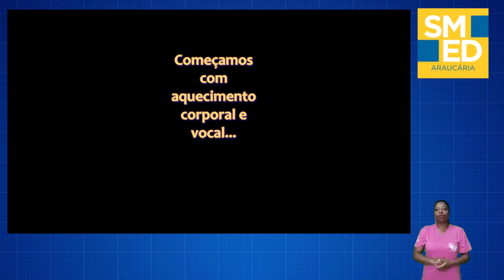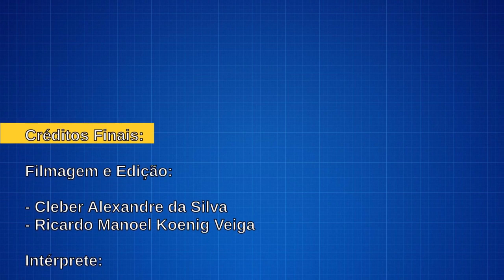Jogos Teatrais - Exercícios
Os vídeos de curta duração do ConectAr apresentam sugestões de atividades nos diferentes campos de experiência e componentes curriculares, histórias contadas e projetos direcionados às crianças e estudantes, tão importantes para a aprendizagem e desenvolvimento. Conheça todos os materiais produzidos no Portal Educação Araucária: